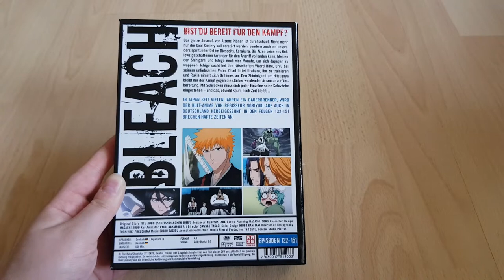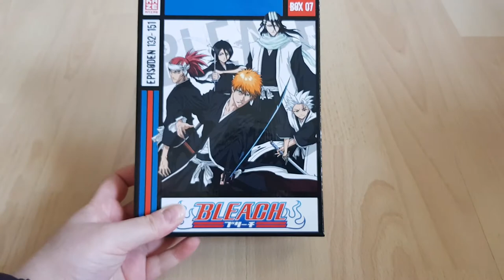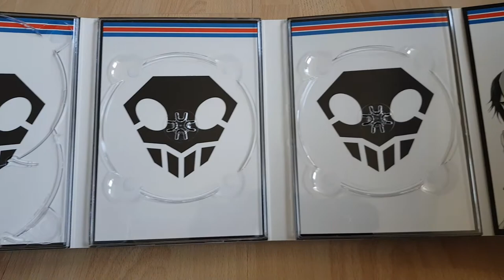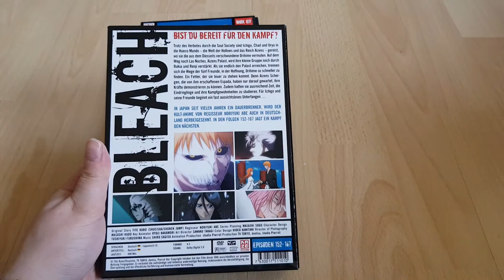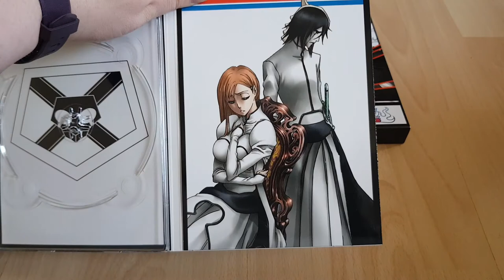Unboxing Bleach Vol.7 & 8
Das vorletzte Bleach Unboxing, bald ist es geschafft.

Eure Leen